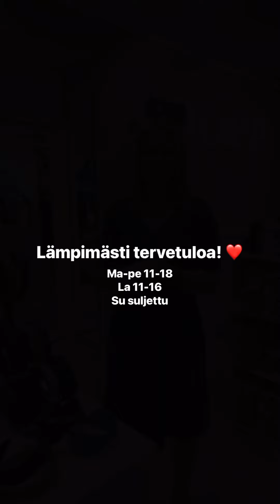Tervetuloa keväiseen DOPPiin!